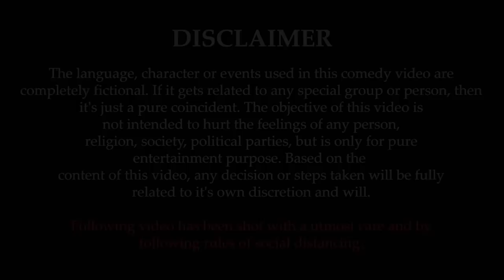Didi Ko Bhatti | Naatakai Ho | Lekhmani Trital | Sita Neupane | Bidur Khanal | Episode 13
Naatakai Ho  is a brand new show by Nepgasm. The show presents stage drama, where  artist's perform comedy act on various situations.

Hope you guys like it. Please provide us the feedback  through the comment section .

If you have any concerns regarding the show please feel free to catch up with us through following links.

Media Partner
Khabar Hub

CAST
Lekhmani Trital
Sita Neupane
Bidur Khanal

PROJECT HEAD
Rupesh Shrestha

CAMERA / LIGHT
Sachin Sharma

EDITOR
Bhuwan Lamsal
Ukesh Lamsal

PRODUCTION MANAGER
Ashish Shahi

EXECUTIVE PRODUCER
Subhash Pradhan

DIRECTOR
Gyanendra Raj Mishra
Sharad Shrestha